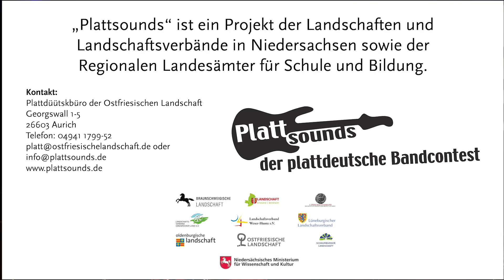Plattsounds 2023 in Ostfriesland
Der Plattsounds Bandcontest 2023 findet in diesem Jahr im Zollhaus in Leer (Ostfriesland) statt.